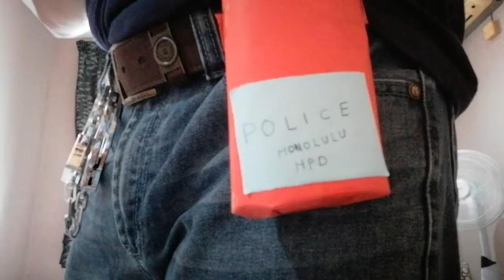Five - o police HPD task force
Role play crop HPD Honolulu police department